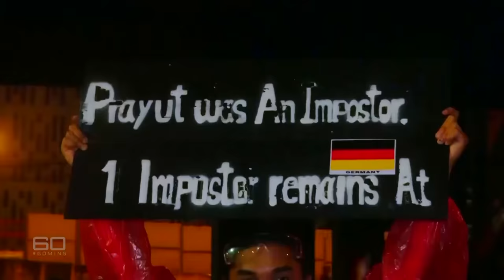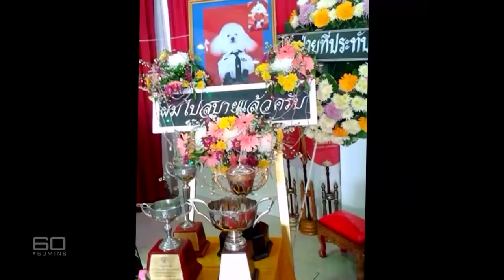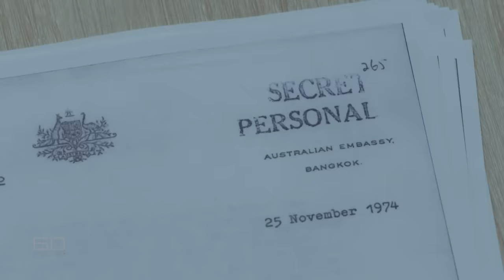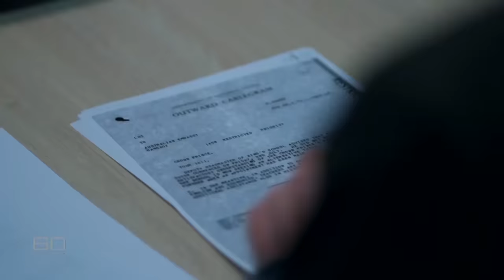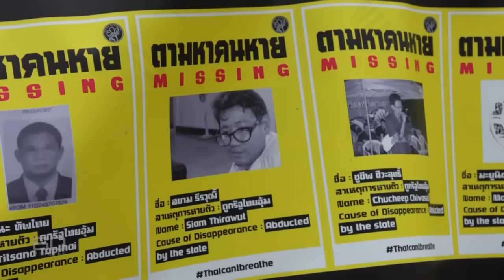Why are Thai protesters demanding reform of the monarchy? | 60 Minutes Australia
Full Episodes | The King and Thai (2020)

Here’s a regal dilemma to consider: Is it right for a king with 70 million subjects and wealth in excess of 70 billion dollars to be seen frolicking around in a crop top rather than a crown? Many people in Thailand are outraged by the skimpy outfits their monarch, King Vajiralongkorn, loves to wear. And they’re also furious at other aspects of his outlandish lifestyle – his womanising, his alleged brutality and the fact he seems to prefer the crisp air of the Bavarian Alps to the stifling humidity of Bangkok. Tom Steinfort reports that there is also the small matter of Fufu, the pet poodle the king controversially appointed as the Chief Marshall of Thailand’s air force.